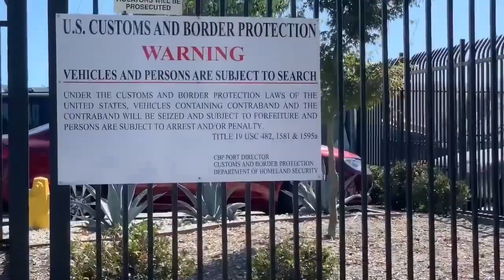1st Amendment Audit - Snowflake Demands Name Or He Will Call The Cops